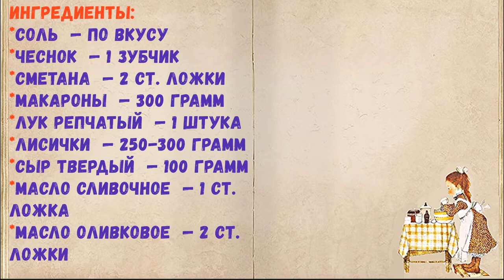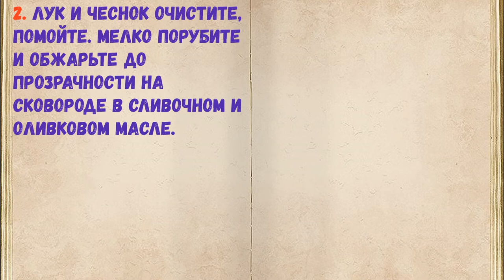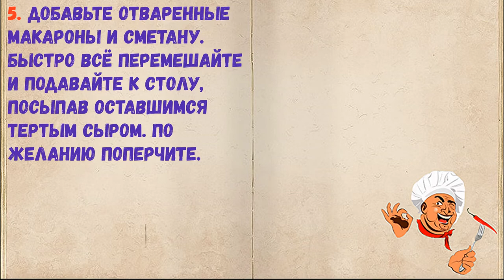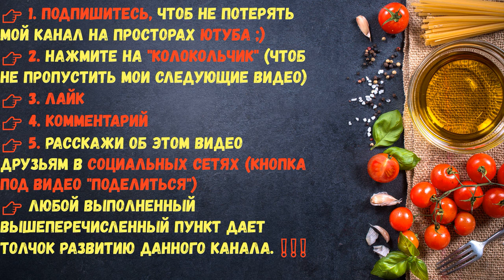Макароны С Лисичками И Сметаной / Книга Рецептов / Bon Appetit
✅ Макароны С Лисичками И Сметаной 👇

Ингредиенты:
*Макароны  — 300 Грамм
*Лук репчатый  — 1 Штука
*Лисички  — 250-300 Грамм
*Сыр твердый  — 100 Грамм
*Масло сливочное  — 1 Ст. ложка
*Масло оливковое  — 2 Ст. ложки
*Петрушка  — Пучок (небольшой)
*Перец свежемолотый  — По вкусу

👉 Пошаговое приготовление 👇

1. Подготовьте все необходимые ингредиенты. Макароны поставьте вариться в подсоленной воде до состояния аль-денте.

Главный секрет итальянской пасты в том, что макаронные изделия отвариваются al dente (или, в переводе с итальянского, «на зубок»). Это емкое понятие описывает такое состояние макарон, когда они уже почти готовы, но еще не успели полностью развариться.

2. Лук и чеснок очистите, помойте. Мелко порубите и обжарьте до прозрачности на сковороде в сливочном и оливковом масле.

3. Добавьте промытые грибы. Если лисички крупные, то разрежьте их пополам или на четвертинки. Посолите по вкусу и обжаривайте помешивая 5-6 минут (не больше) до хрустинки и готовности.

4. Затем добавьте половину тертого на мелкой терке сыра и чистую рубленную петрушку. Подержите на среднем огне буквально полминуты, помешивая.

5. Добавьте отваренные макароны и сметану. Быстро всё перемешайте и подавайте к столу, посыпав оставшимся тертым сыром. По желанию поперчите.

6. Сказать, что это вкусное блюдо - это не сказать ничего! Лисички и макароны с необыкновенным сливочным вкусом, ароматом грибов и петрушки! Угощайтесь! Очень-очень вкусно!